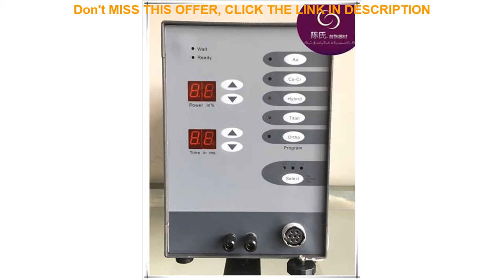Review Dental Spot Welding Machine Automatic Numerical Control Touch Pulse Argon Arc Welder for So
Dental Spot Welding Machine Automatic Numerical Control Touch Pulse Argon Arc Welder for Soldering

Related Video With  Dental Spot Welding Machine Automatic Numerical Control Touch Pulse Argon Arc Welder for Soldering

jewelry spot welding machine gas welding kit 850W welder for goldsilver welding with LCD optic devi =
1kg 0.15 x 8mm Nickel Plated Steel Strap Strip Sheets for 18650 Battery Spot Welding Machine Welder =